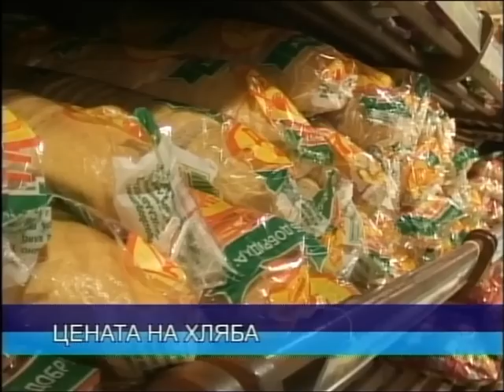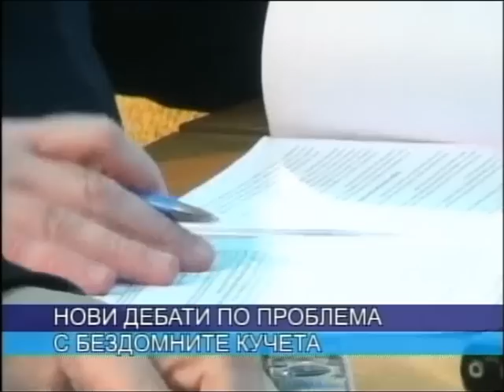ЦЕНТРАЛНА ЕМИСИЯ НОВИНИ 14 01 2015